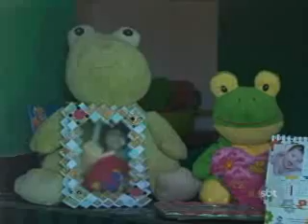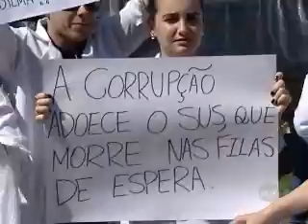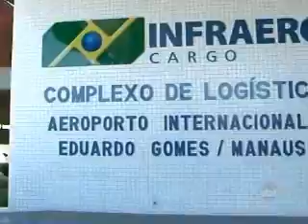1ºBLOCO JORNAL 31 07 2013